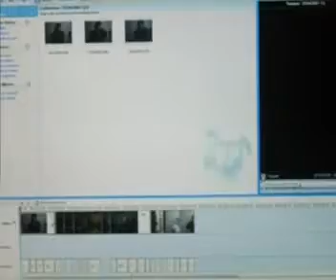Keagan Small - Shaved heads - Cancer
We shaved our heads in honour of Keagan Small.